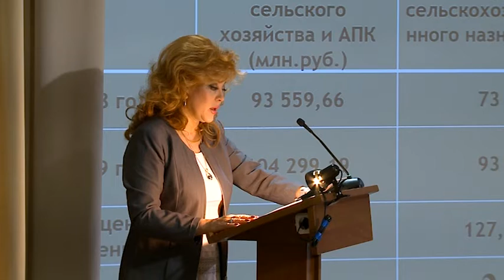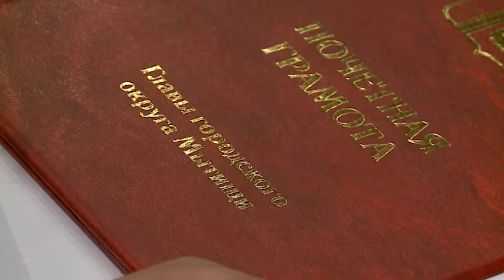(12+) Мытищинские сельхозпроизводители подводят итоги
Сельскохозяйственный год заканчивается в сентябре-октябре. Настало время подводить итоги. Городской округ Мытищи сегодня, хоть и считается промышленным, аграриев и животноводов местные власти поддерживают. Более того, наши сельхозпроизводители занимают не последние строчки в региональных рейтингах. Накануне мытищинские фермеры встретились во Дворце культуры «Яуза», чтобы обсудить результаты минувшего сезона и получить заслуженные награды.